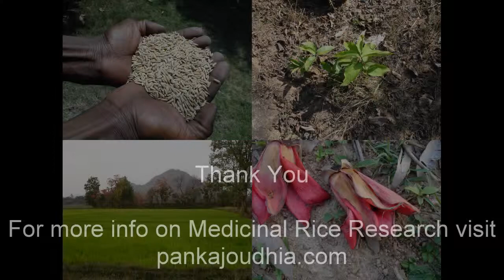Medicinal Rice B4 Formulations for Decay of Jaw: Pankaj Oudhia's Medicinal Plant Database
Primary Liver Tumors and Indigenous Medicinal Rice Formulations. Research Document by Pankaj Oudhia.
Indigenous Medicinal Rice Formulations and Medicinal Plant Lore of the tribals of Chhattisgarh, Jharkhand and Orissa. Research Document by Pankaj Oudhia.
Vegetable drugs of Vagbahata and Indigenous Medicinal Rice Formulations. Research Document by Pankaj Oudhia.
Algal Flora of Assam and Indigenous Medicinal Rice Formulations. Research Document by Pankaj Oudhia.
Indigenous Medicinal Rice Formulations and Drug Treatment of Tuberculosis. Research Document by Pankaj Oudhia.
Loss of sight following snake-bite and its treatment through Indigenous Medicinal Rice Formulations. Research Document by Pankaj Oudhia.